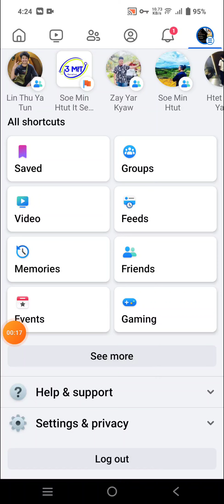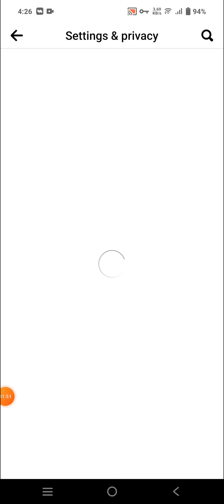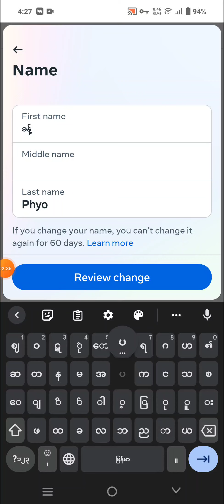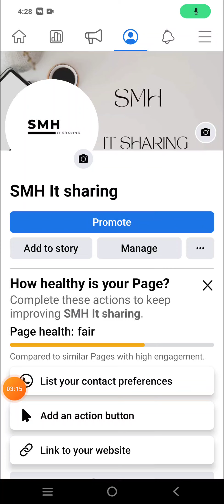ကိုယ့်ရဲ့ Facebook account ထဲ ဘယ်သူတွေ ၀င်၍ ခိုးသုံးနေလဲ စစ်နည်း။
how to create facebook page,how to create a facebook page,facebook page kaise banaye